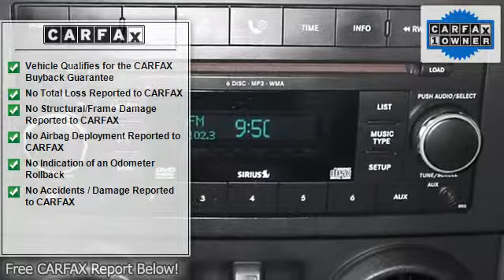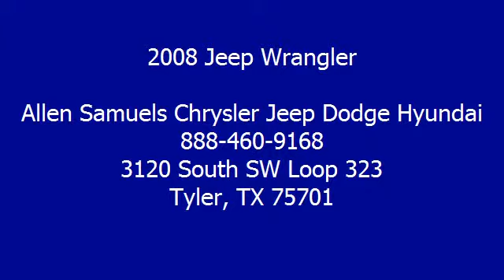2008 Jeep Wrangler - Allen Samuels Chrysler Jeep Dodge Hyundai - Tyler, TX 75701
3120 South SW Loop 323

For Sale: 2008 Jeep Wrangler
VIN: 1J4FA24148L510572
Engine: V6 Cylinder Engine 3.8L/231
Drivetrain: Four Wheel Drive
Transmission: Automatic
Mileage: 82,551
Color: Flame Red (exterior) Dark/Medium Slate Gray (interior)

Features:
Two Thousand Eight Jeep Wrangler Sport Utility. This vehicle features the following equipment: Automatic, V6 Cylinder Engine 3.8L/231, Four Wheel Drive, A M/FM STEREO W/6-DISC CD/DVD CHANGER, CLOTH LOW-BACK BUCKET SEATS, 3.8L SMPI V6 ENGINE, Accent color fender flares, Variable intermittent windshield wipers, Body color grille, Cargo tie down loops, (6) speakers, Tilt steering column, Next generation Dana 44 HD rear axle, 4-wheel disc brakes w/hydraulic assist brake boost, Command-Trac shift-on-the-fly 4 Wheel Drive system